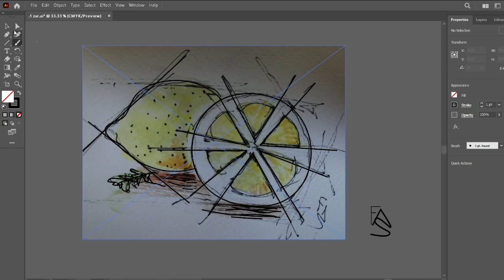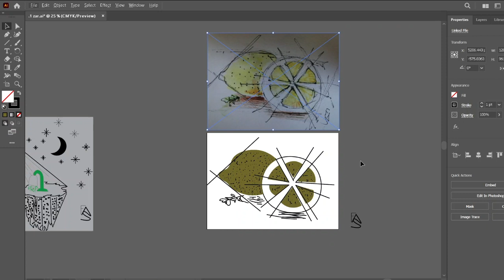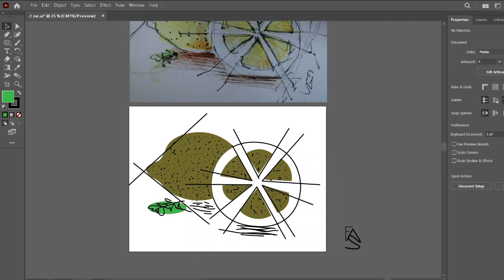Easy Lemon Drawing with illustrator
Those who want to offer drawing suggestions can write in the comments.

🙋🏽‍♂️Who am I? My name is Ahmet Fatih AŞKAR. I share on Instagram and Youtube for people who want to improve themselves. I hope you see the benefit.

🙋🏽‍♂️Ben kimim? Adım Ahmet Fatih AŞKAR. Kendini geliştirmek isteyen insanlar için Instagram ve Youtube’da paylaşımlar yapıyorum. Umarım faydasını görüyorsunuzdur.